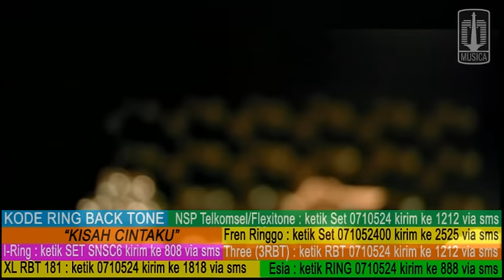Peterpan - Kisah Cintaku (Official Music Video)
Music video by Peterpan performing "Kisah Cintaku"
Song & Lyrics : Tito Soemarsono

Lirik :

Di malam yang sesunyi ini
Aku sendiri tiada yang menemani
Akhirnya kini kusadari dia telah pergi
Tinggalkan diriku

Adakah semua kan terulang
Kisah cintaku yang seperti dulu
Hanya dirimu yang
Ku cinta dari kukenang
Didalam hatiku takkan pernah hilang
Bayangan dirimu untuk selamanya

Mengapa terjadi kepada dirimu
Aku tak percaya kau telah tiada
Haruskah kupergi tinggalkan dunia
Agar aku dapat berjumpa denganmu